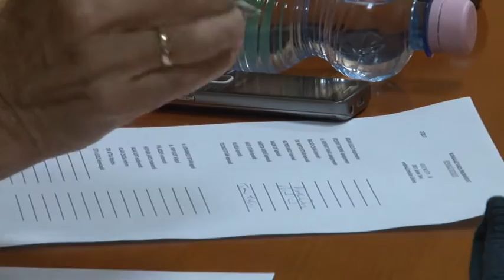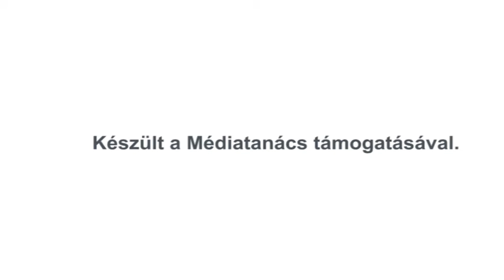VKC Televízió / Budakalász Ma / 2017.01.24.